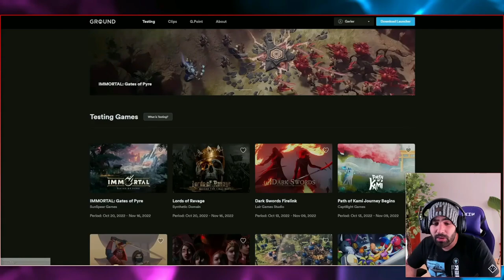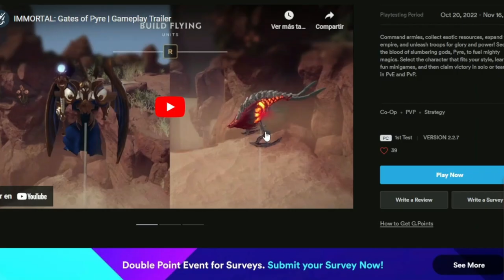EL OBJETO MÁS ROTO DE LA HISTORIA DE THE BINDING OF ISAAC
⚠️ Mañana a las 16:00 hora española stream ESPECIAL en la plataforma morada con muchos regalos y sorteos uwu ⚠️